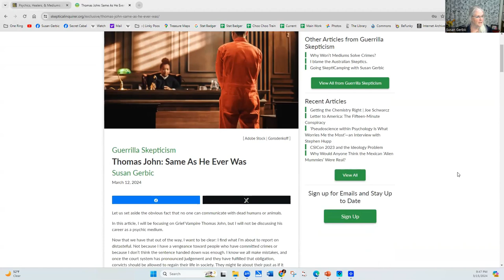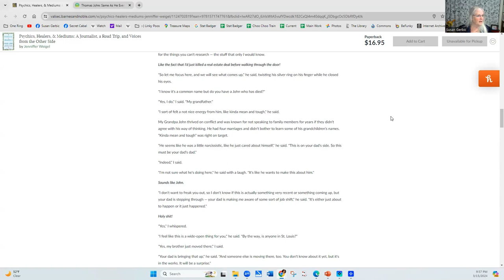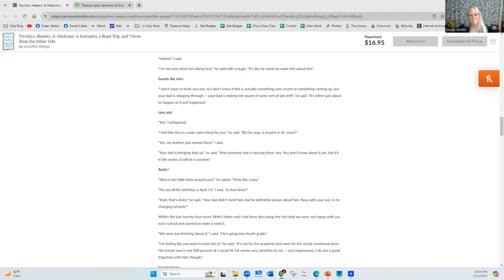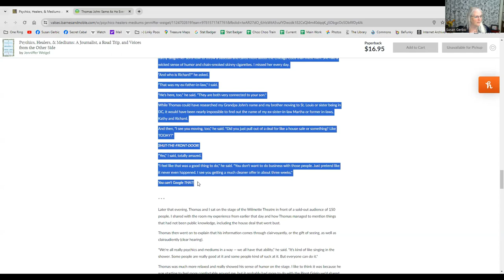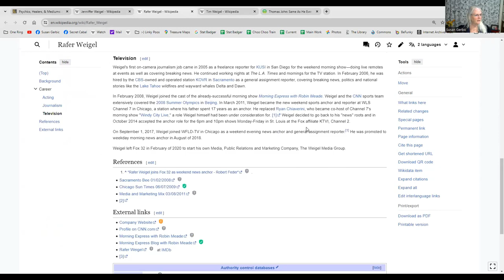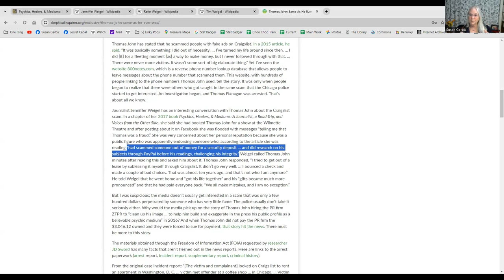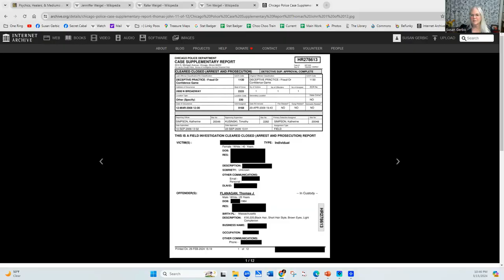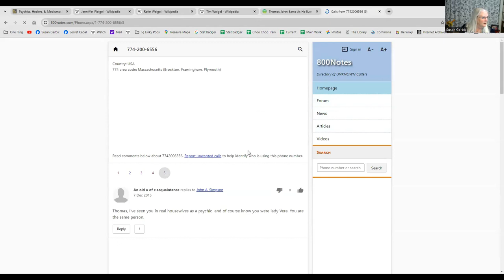Jenniffer Weigel Now you know - what are you going to do now?